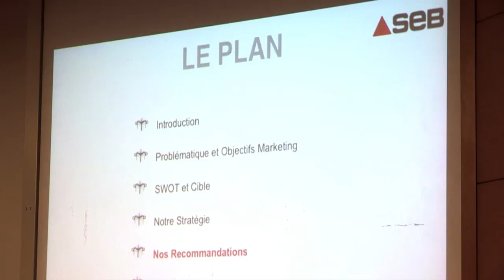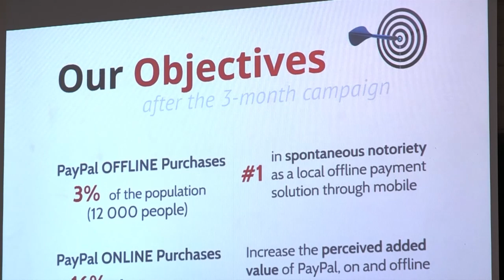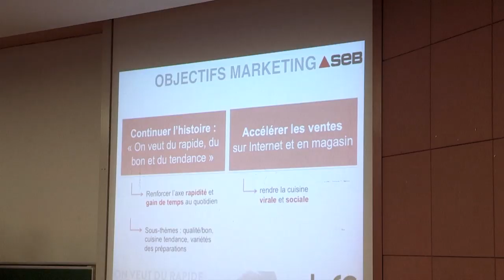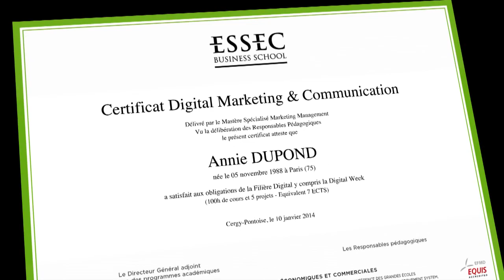La Digital Week du MS Marketing Management 2014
| La 2ème Digital Week du Mastère Spécialisé Marketing Management de l'ESSEC, organisée par Valérie Dailly, Responsable Pédagogique, s'est tenue du 6 au 10 janvier 2014.

Une semaine de compétition d'agences Digital sur des cas réels d'entreprises.
18 équipes de 4 étudiants considérés comme de jeunes consultants Digital
Briefées le lundi sur 6 cas réels et très actuels présentés par : B'Twin, L'oréal Biotherm, Nestlé Kit Kat, PayPal, Sanofi, Seb présentant le vendredi leurs propositions stratégique et créative, leurs moyens et KPI's pour convaincre leur client annonceur et remporter peut-être les prix de la Pertinence Stratégique, Créativité, Efficience et Grand Prix.

La Digital Week MS Marketing Management de l'ESSEC est l'aboutissement d'un Track Digital matérialisé par un Certificat Digital Marketing & Communication, correspondant à 100 heures d'enseignements et 5 projets dédiés au Digital  (environ 20% des heures de cours).
L'implication et l'enthousiasme des étudiants, annonceurs et pédagogues pour la Digital Week sont réels : à retrouver dans cette vidéo en attendant la prochaine édition 2014/15.